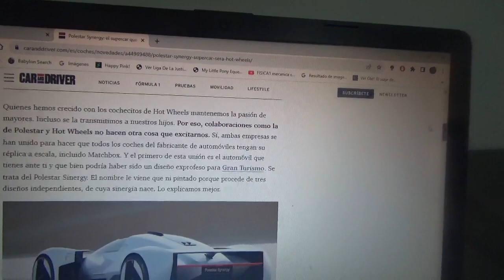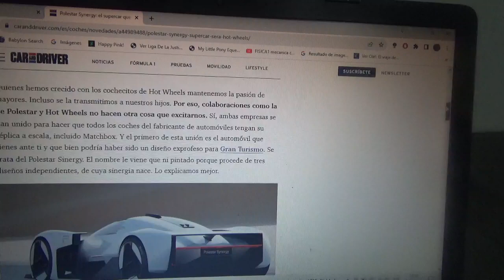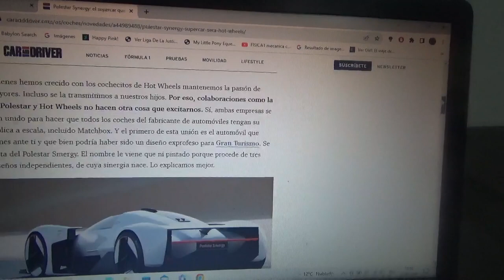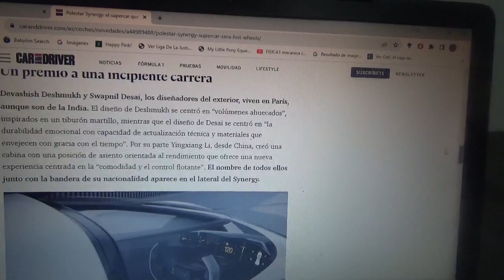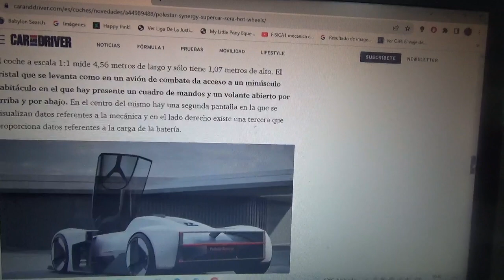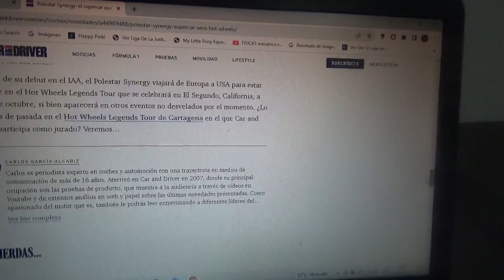Polestar Synergy información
Este nuevo supercoche totalmente eléctrico además será un modelo de Hot Wheels en miniatura y será presentado en sociedad en la nueva versión 2023 del IAA de Múnich